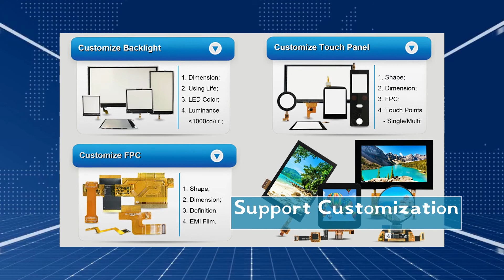2.4inch 240*320 IPS LCD Display SPI RGB TFT Screen Module Custom Capacitive Touch Panel Smart Home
In this video, we are going to show you the details for the 2.4 inch 240*320 IPS LCD Display SPI RGB 2.4" TFT LCD Screen Module Capacitive Touch Panel for Smart Home Medical Device